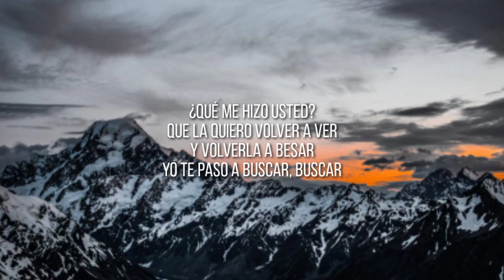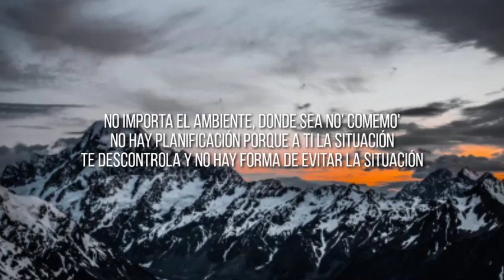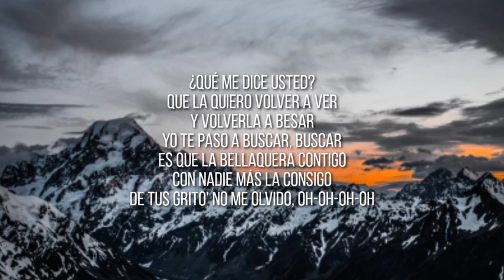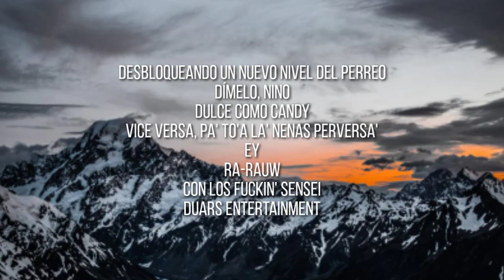Rauw Alejandro, Chencho Corleone - Desesperados (Letra/Lyrics)